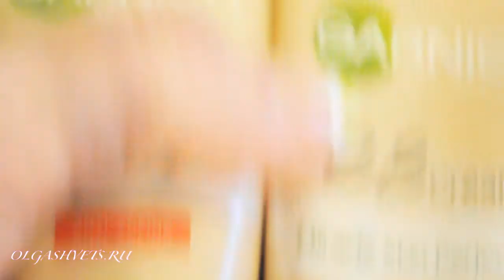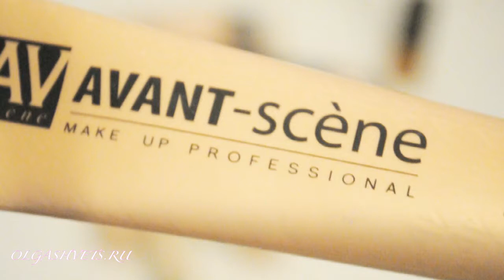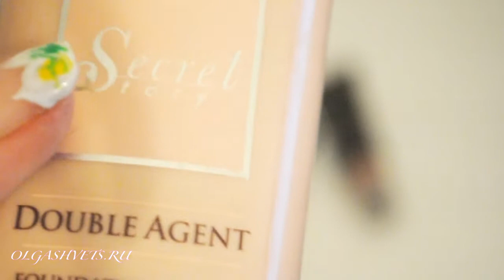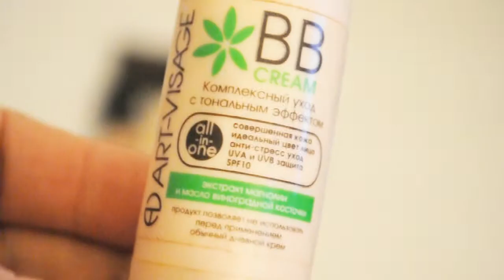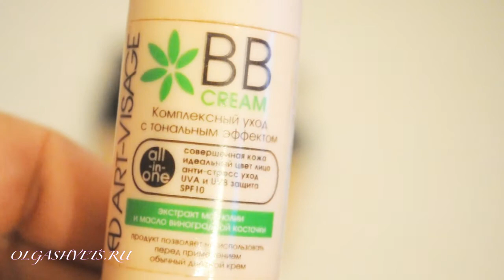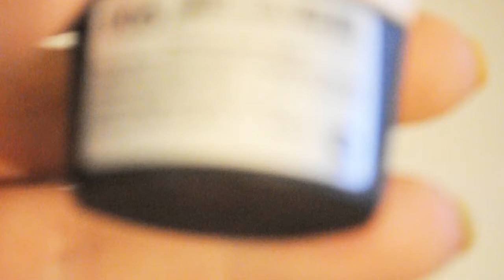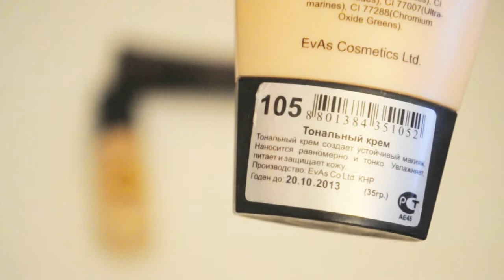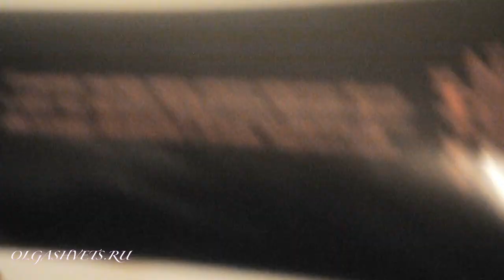МОЯ КОЛЛЕКЦИЯ КОСМЕТИКИ ТОНАЛЬНЫЙ ОСНОВЫ ЛЕТО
Мой сайт olgashvets.ru